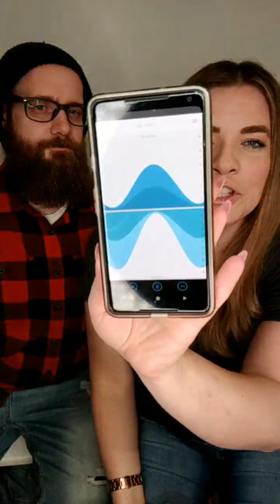The Vagina Blog Reviews Couples' Vibrators with MedAmour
Jolly April and Husband talk candidly about couples' vibrators.  Learn about:
- The popular Heart Vibe by Rianne S.

Thank you for following our small passion project!  xoxo